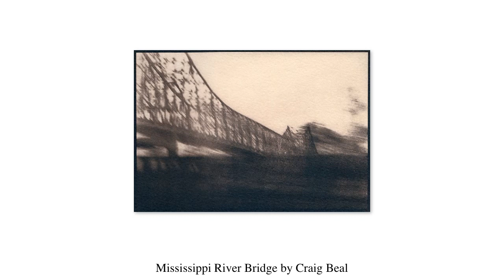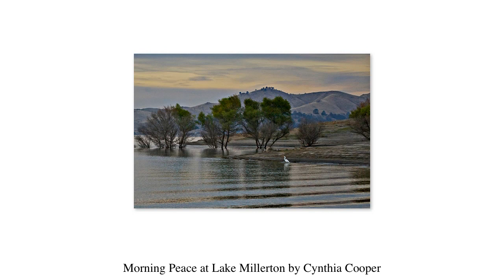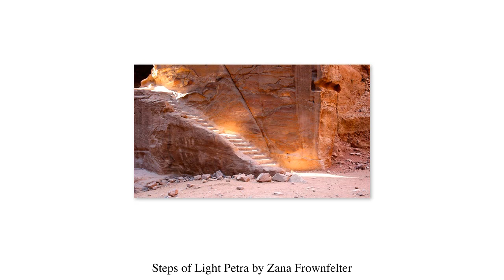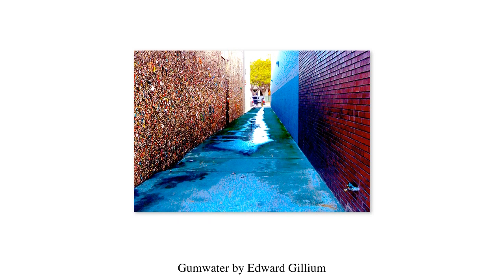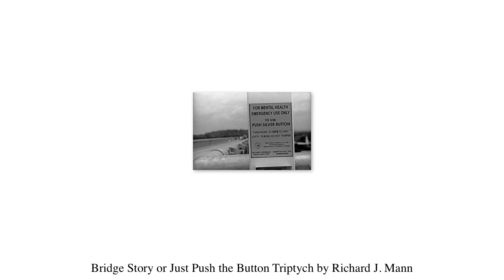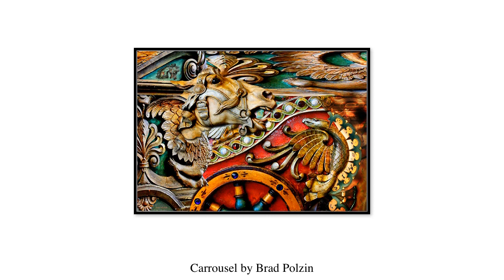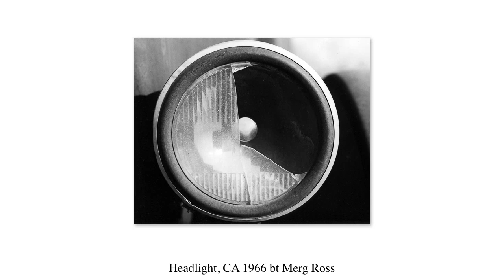SpectrumFullAuctionVideo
The prints to be auctioned at Spectrum Gallery's Annual Auction September 30, 2012